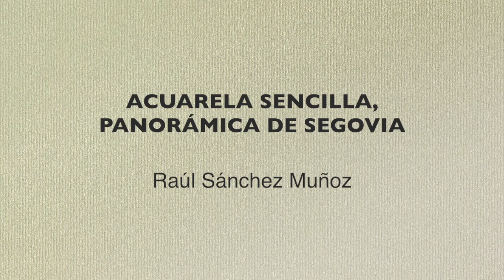ACUARELA SENCILLA, PANORÁMICA DE SEGOVIA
Acuarela sencilla, como motivo, una foto panorámica se Segovia. Realizada con los mínimos materiales posibles, colores primarios, rojo  azul y amarillo, sobre una cartulina y tres pinceles normales, atendiendo a las necesidades de los alumnos que se han quedado sin papel por el confinamiento que estamos padeciendo.